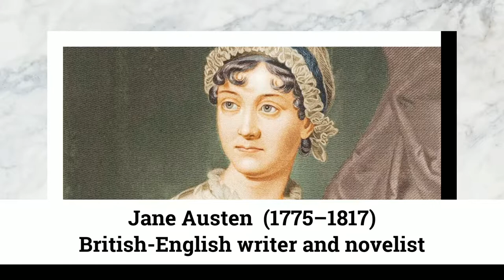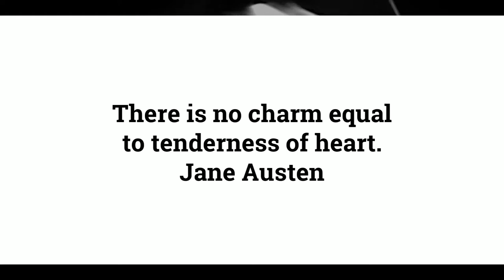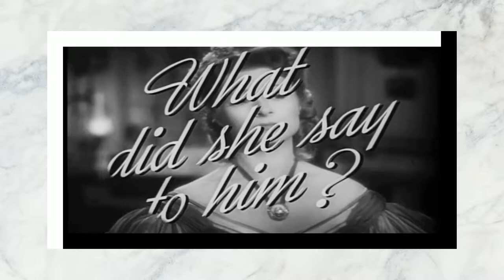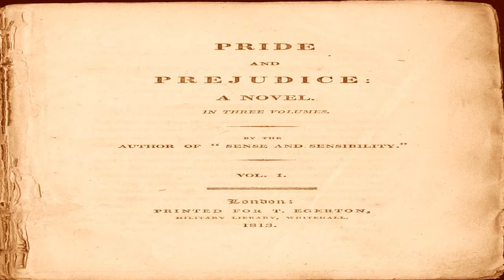Chapter 26 of 61. "Pride and Prejudice" by Jane Austen audiobook